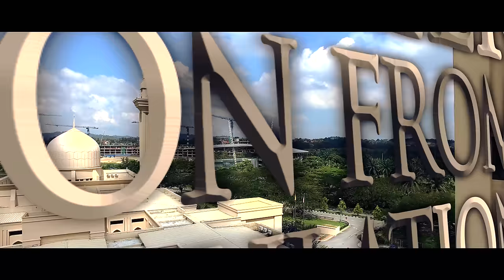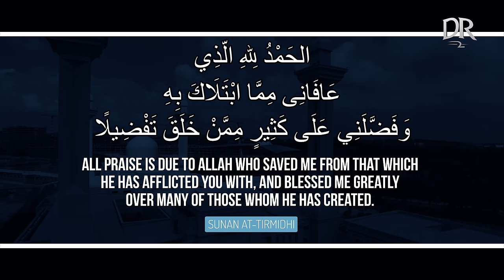Drunk Muslim On Flight In Ramadan! ┇ DuaRevival2 ┇ Ustadh Majed Mahmoud ┇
Drunk Brother On Flight In Ramadan! ᴴᴰ ┇ DuaRevival2 ┇ Ustadh Majed Mahmoud ┇ TDR Production ┇

Dua To Seek Protection From Trials And Tribulations

الْحَمْدُ لِلَّهِ الَّذِي عَافَانِي مِمَّا ابْتَلاَكَ بِهِ وَفَضَّلَنِي عَلَى كَثِيرٍ مِمَّنْ خَلَقَ تَفْضِيلاً

(Al-ḥamdulillāhi alladhī `āfānī mimmabtalāka bihī wa faḍḍalanī `alā kathīrin mimman khalaqa tafḍīla)

All praise is due to Allah Who saved me from that which He has afflicted you with, and blessed me greatly over many of those whom He has created.